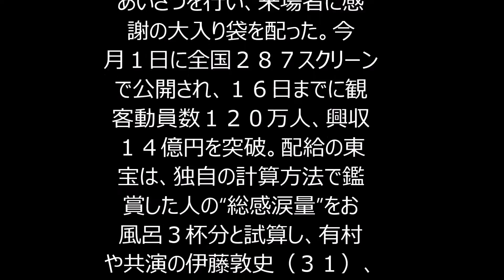有村架純 １２０万人突破で大入り袋 ビリからトップになれた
女優の有村架純（２２）が１７日、都内で主演映画「ビリギャル」の大ヒット記念舞台あいさつを行い、来場者に感謝の大入り袋を配った。今月１日に全国２８７スクリーンで公開され、１６日までに観客動員数１２０万人、興収１４億円を突破。配給の東宝は、独自の計算方法で鑑賞した人の“総感涙量”をお風呂３杯分と試算し、有村や共演の伊藤敦史（３１）、吉田羊（年齢非公表）らはバスタブと一緒に記念撮影した。
映画